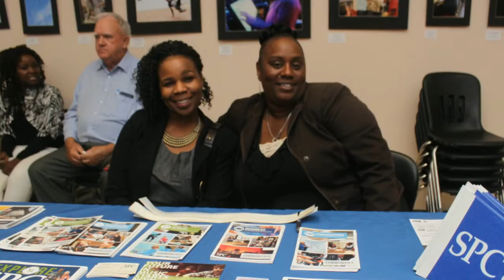Employment & Training Expo 2020 TASK FORCE HD